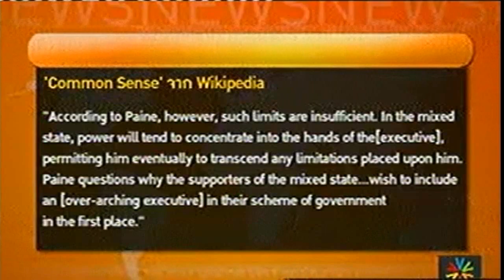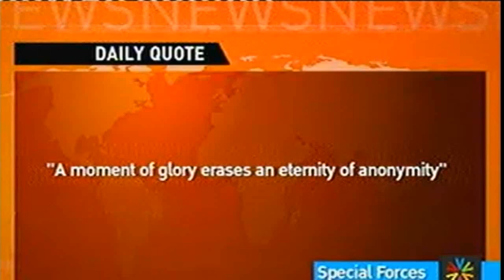The Daily Dose 28มีค55